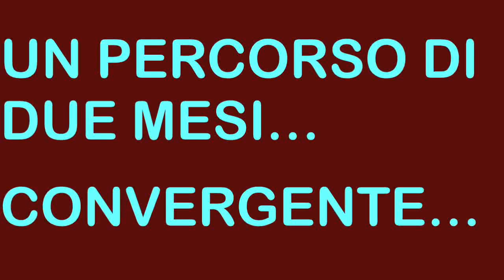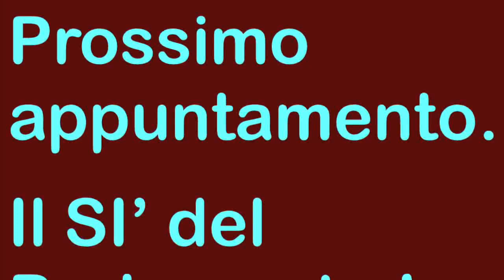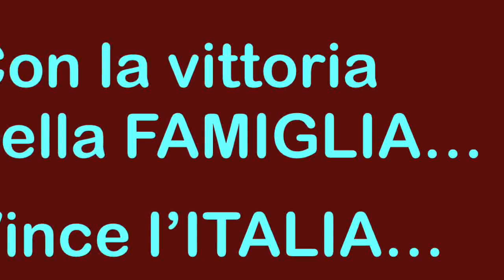Il Ministro Azzolina riconosce il ruolo fondamentale delle scuole paritarie...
il 6/5/2020 durante il question time alla Camera dei deputati il ministro del MIUR Lucia Azzolina riconosce il ruolo fondamentale che svolgono le scuole paritarie nell'ambito del sistema educazione del paese e dichiara che il governo nelle misure del prossimo decreto per fronte all'emergenza della pandemia da coronavirus non lascerà nessuno indietro.Dopo l'intervento del ministro il commento di Suor Anna Monia Alfieri e l'appuntamento dato per il prossimo voto in Parlamento...